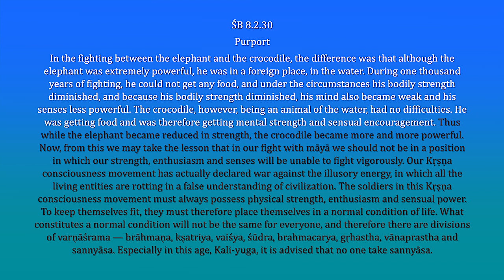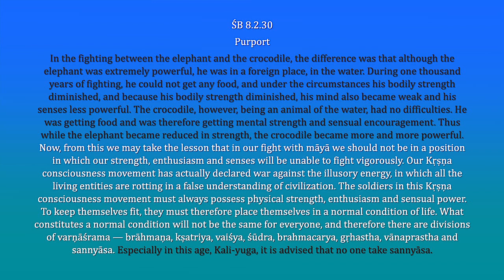Devotee care - Radha Gopinath Prabhu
From: Devotee care - Becoming materially well-situated and spiritually happy - with Radha Gopinath Prabhu. The Monk's Podcast 71.